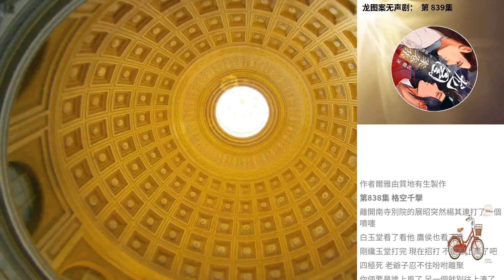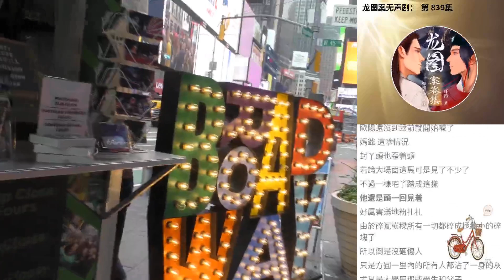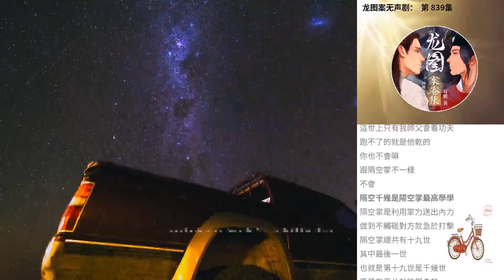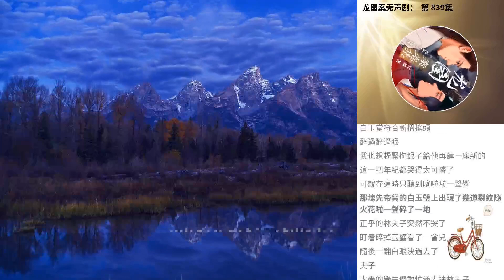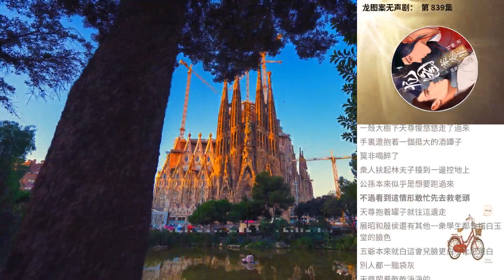龍圖案無聲劇： 第 839集